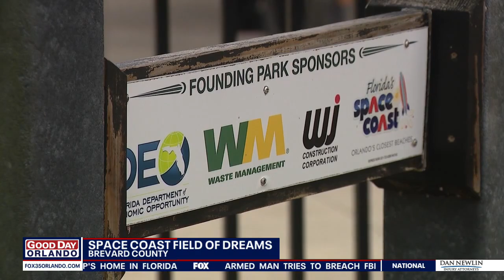'So much joy': The story behind Florida's Space Coast Field of Dreams complex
FOX 35's Nestor Mato visited Florida's own Space Coast Field of Dreams. A Florida first, the sports complex has rubber fields and other safety measures so it is accessible to people with all abilities.